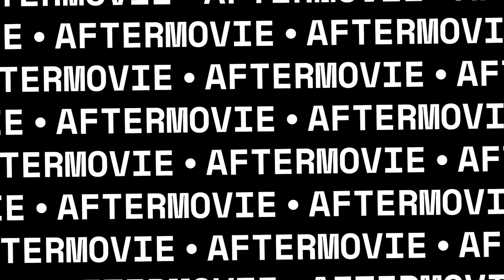Aftermovie | RBC - Antibarbari | Braziliaanse samba | Sfeer | Kampioenen!